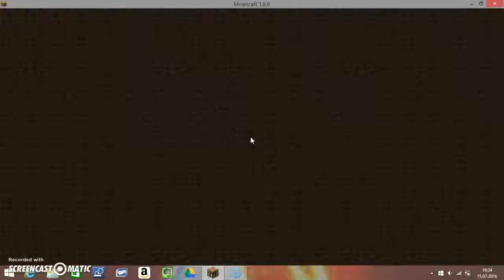SkyWars serie. ep.29. Spider-Lasse og Pulk mot verden